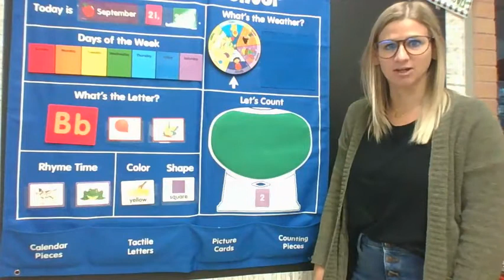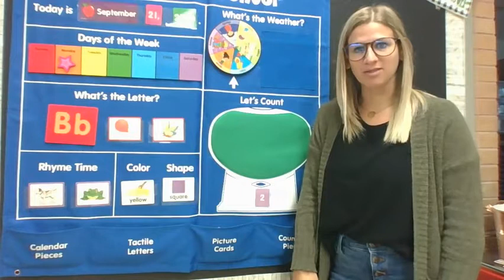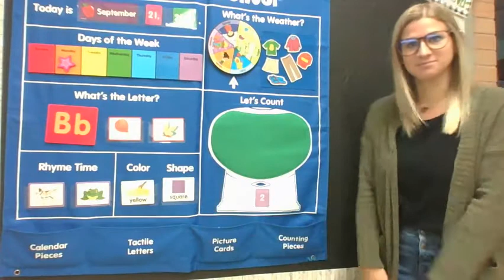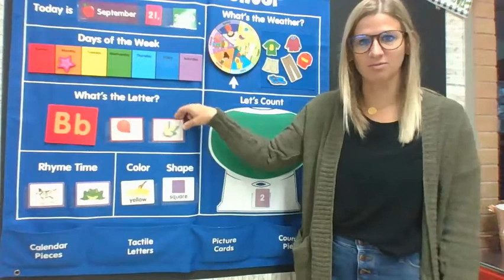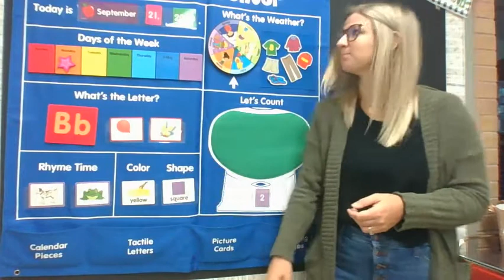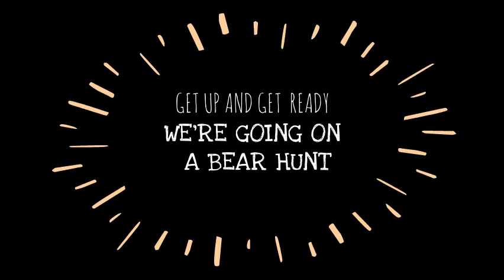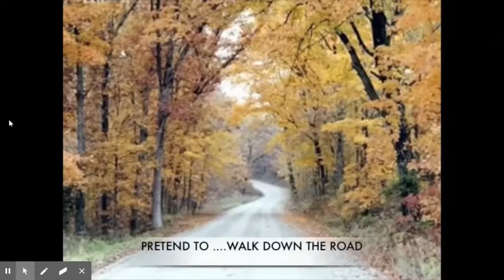Morning Meeting Sept 21